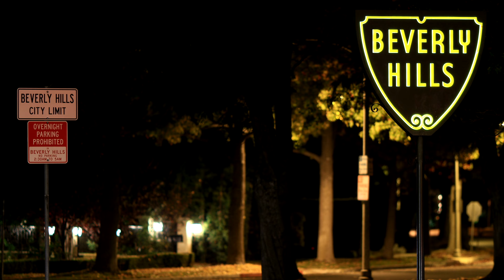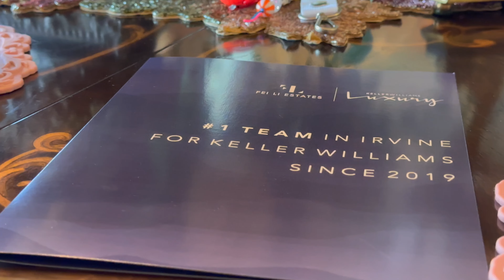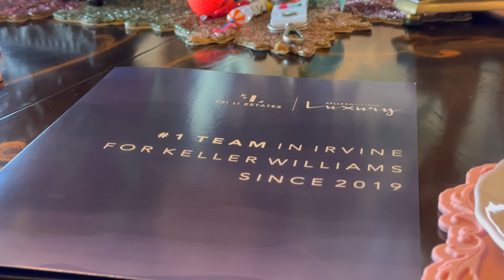再次正式欢迎李斐团队首位韩国成员！| VLOG²º²³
多语言者在南加州不管哪一行都是巨大优势。